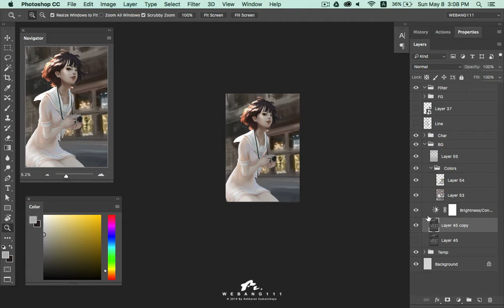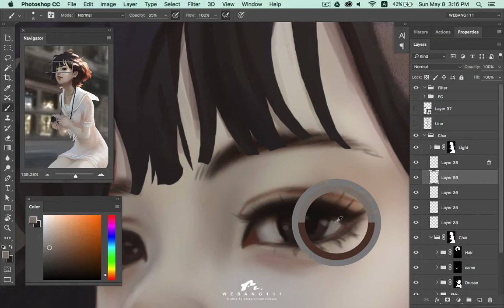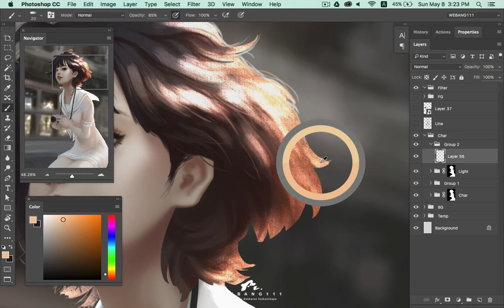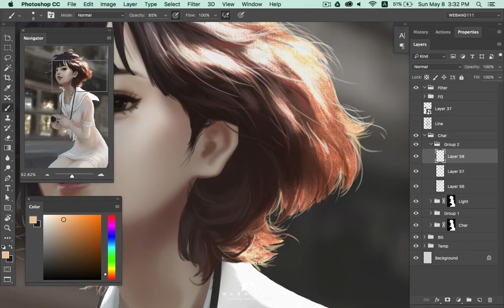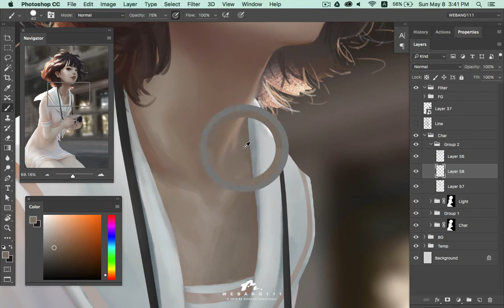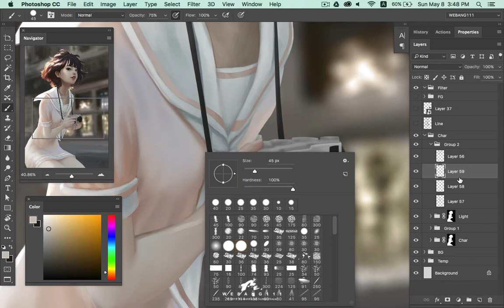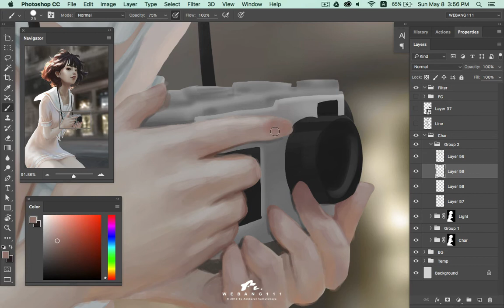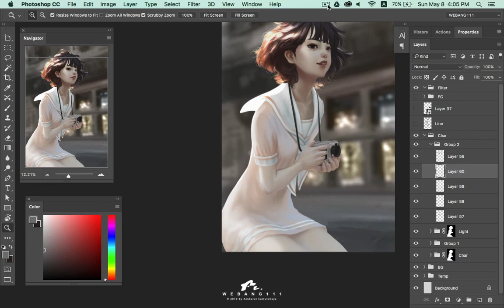Photographer Real Time part5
ร่างงานในแอปโปรครีเอท(Ipad)
ลงสีในโปแรมโฟโต้ชอป
iMac/Wacom Intuos Size M/Photoshop CC/ClipStudioPaintPro

Track1
Track2
Track3
Track4
Track5
Track6